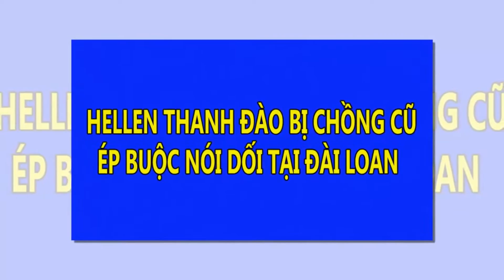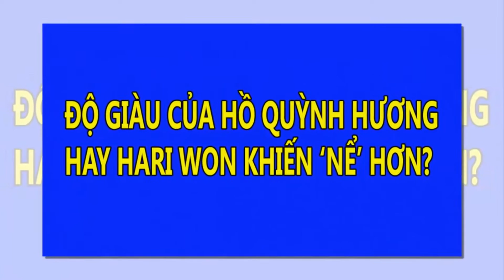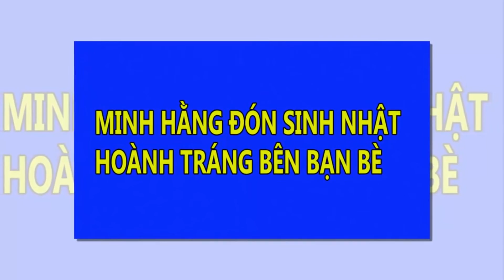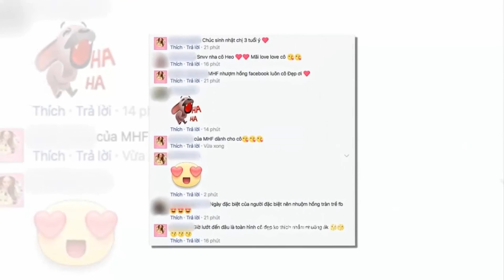Hellen Thanh Đào bị chồng cũ ép buộc phải nói dối tại Đài Loan | Tin Nhanh Nhất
Hellen Thanh Đào bị chồng cũ ép buộc phải nói dối tại Đài Loan.